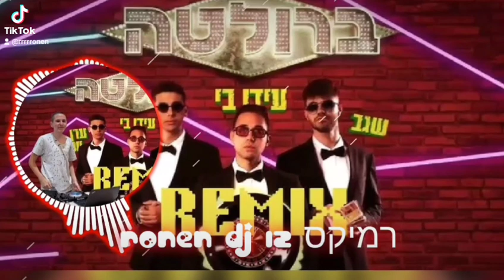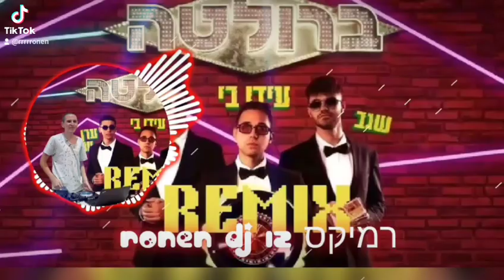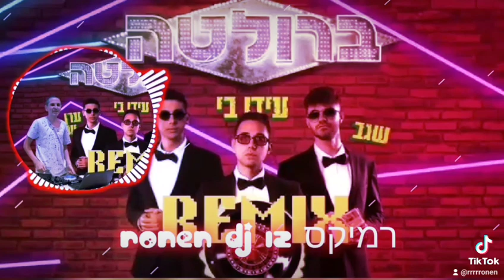ערן יוסף & עידו בי & שגב - ברולטה רמיקס 12 Ronen DJ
ערן יוסף & עידו בי & שגב ברולטה
שלום לכולם כאן Ronen DJ
אהבתם תנו לייק + תגובה
רוצה לאחל לכם חופשת קיץ נעימה ובטוחה

© כל הזכויות שמורות למעבדים יוצרים מפיקים ואמנים ©